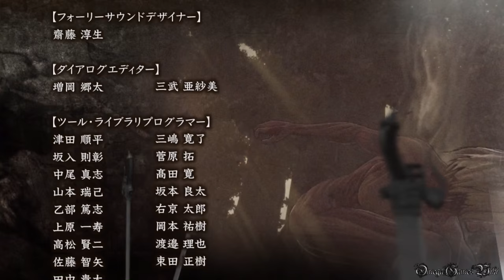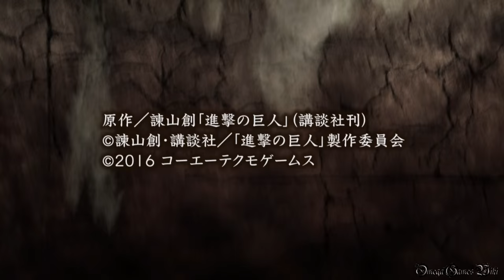【PS4】進撃の巨人/Attack on Titan - 進撃モード #23 ・第３章 第７話 戦士は踊る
PS4版の進撃の巨人（Attack on Titan）の進撃モードプレイ動画です、Part 23 第３章 第７話 戦士は踊る。

モード： 進撃モード（STORY MODE）
第３章 叛逆の鉄槌
第７話： 戦士は踊る
難易度： Normal
RESULT： S

- ゲームタイトル： 進撃の巨人/Attack on Titan (日本版)
- 発売日： 2016年2月18日 （日本）
- ジャンル ： アクション
- Developer(s) : オメガフォース
- Publisher(s) : コーエーテクモゲームス